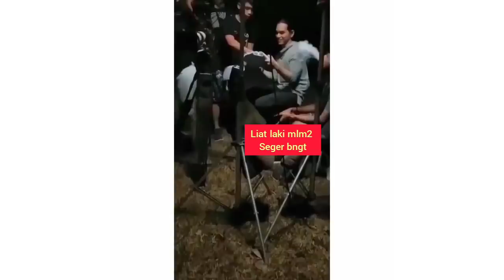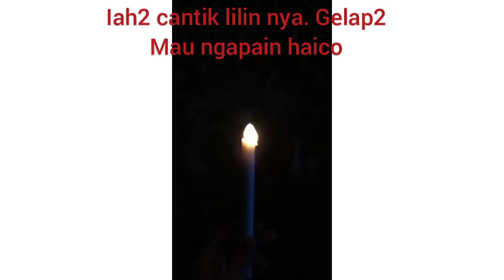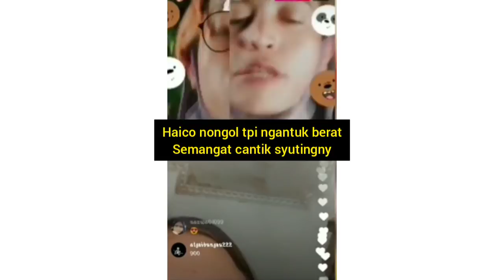BTS Samudra Cinta Camping, Rangga Azof Cool Sambil Ngevape Bca Teks, Haico mjok nahan ngntuk main hp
Gimana episode tadii..masih manis dan indah bukan. Belum pahitnyaa datang..untung bersambung. Kemesraan bucin kusut Aman. Behind the scenes azof malam2 masih semangat bekerja untuk menghibur semua penonton setia Samudra Cinta. Besok nihh, Wening Siap Beraksii.. beraksi untukk tiitttttt.

Tonton sampai habis yaa. Haico pun sampe ngantuk2 tapi tetap semangat untuk menjalani syuting. Si ayank cowo menikmati vapee si emba belgiaa fokus ke handphone nyaaa. Tetap semangat yahhh coco azopp. Di ulang2 adegan manjany seru banget kannn haizoff.